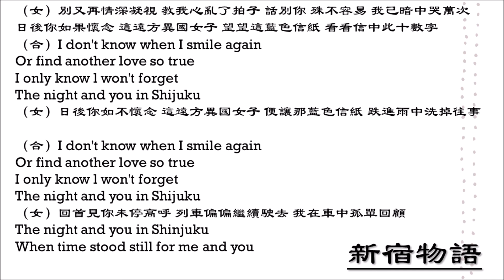【郭小霖 Alvin Kwok】【林志美 Samantha Lam】新宿物语 粤语